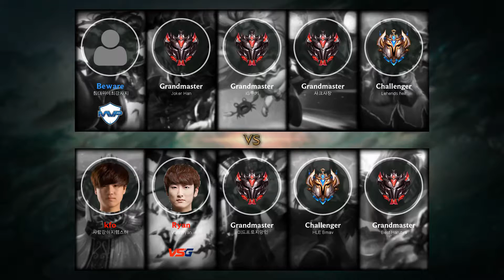Tryndamere Top vs Vayne - KR Grandmaster Patch 9.14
Tryndamere Top played by 사람강아지햄스터, KRGrandmaster 384 LP.

- Runes: 00:18 (Lethal Tempo)
- Damage dealt: 25:00
- Ability & Build: 24:49
- Skin: King Tryndamere